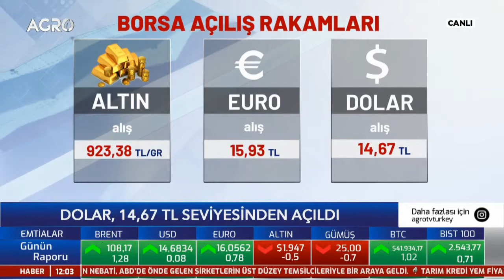AGRO TV | Doç. Dr. Ali Murat Kırık | 2021 yılı e-ticaret verileri açıklandı!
2021 yılında ülkemizde e-ticaret hacmi %69 artarak 381,5 milyar TL olarak gerçekleşti. 2021 yılında gerçekleşen e-ticaret harcamaları ülkemizde 18-70 yaş arası nüfusa oranlandığında kişi başına düşen e-ticaret harcaması 2021 yılında bir önceki yıla göre %69 artış göstererek 4.749 TL olarak gerçekleşti.

Dr. Ali Murat Kırık,  konuya yönelik görüşlerini AGRO TV'de Pınar Çıtak Koygun'un sunduğu "Günün Raporu" programında paylaştı. (AGRO TV / 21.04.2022)